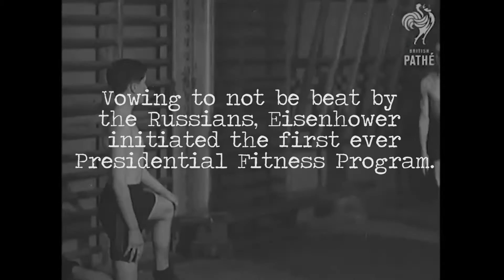America in Review: The Nation Gets Fit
Before there was Michelle Obama. Before there was the guy who invented P90X.  Before there was Tony Little. There was Kipp Honeydripp - a man given the toughest job in history - getting America into shape.

Meet the first man to tackle America's weight problem.

Written by John O'Toole
Shot and Edited by Joe Gallagher